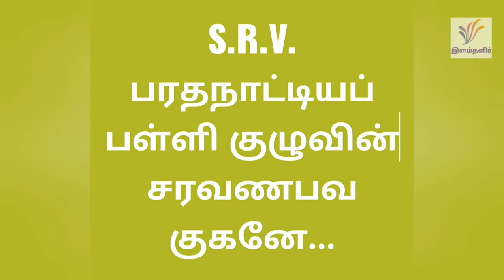சரவணபவ குகனே.../ Saravanapava Kugane ... song dance performance by SRV Bharatanatyam class students